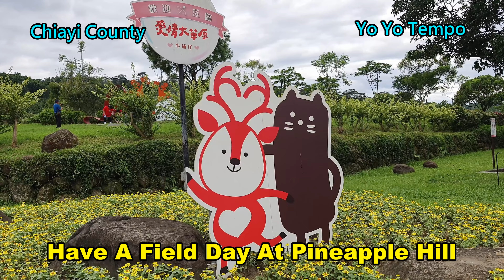Have A Field Day At Pineapple Hill In Chiayi County